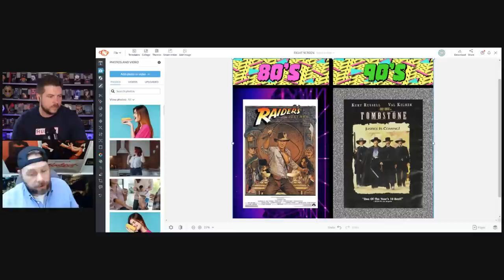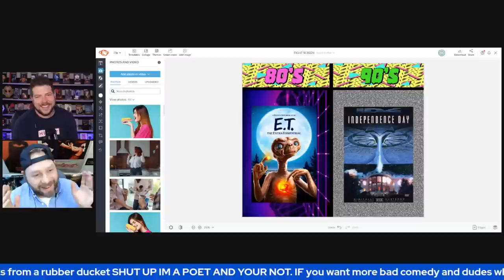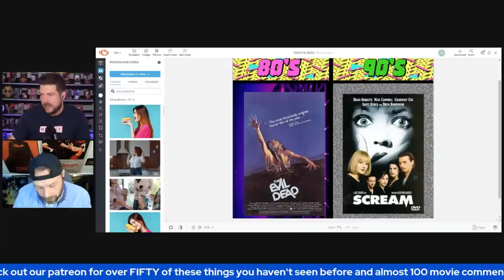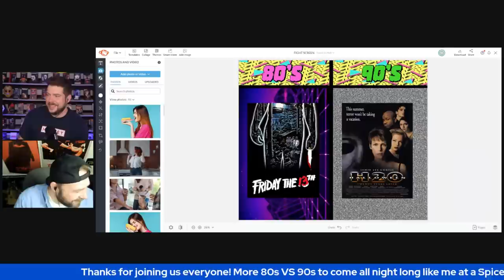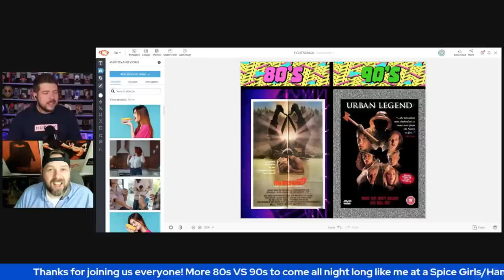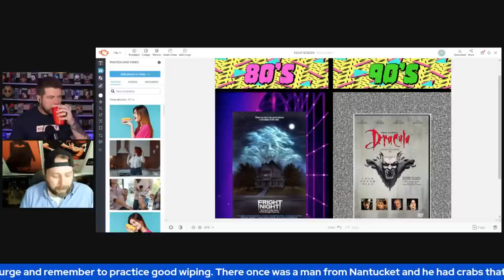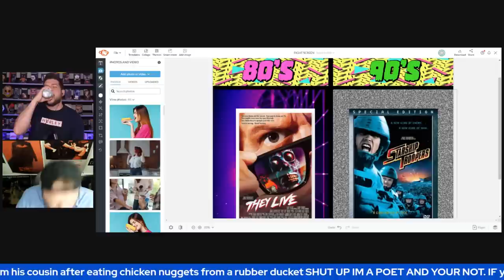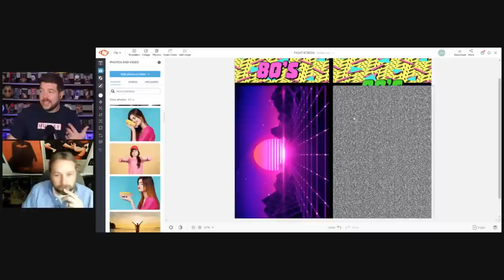80s Movies VS 90s Movies! (+ More)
80s Movies VS 90s Movies! Our new show idea begins TONIGHT where we are going to put 80s and 90's movies against eachother. We'll keep a running score and YOU will decide any tie breakers between J and Mike. Also, we'll throw in other random stuff too like 80s Toys VS 90s Toys or Video Games or you name it! We're taking suggestions! Poltergeist VS The People Under The Stairs? Friday the 13th VS Halloween H20? Predator 2 VS Motel Hell? Back to the Future VS Jurassic Park?  ANYTHING GOES! What's the best decade? 80's or 90's? Help us decide!

Want over 50 more of these livestreams NOW? Plus TONS more?